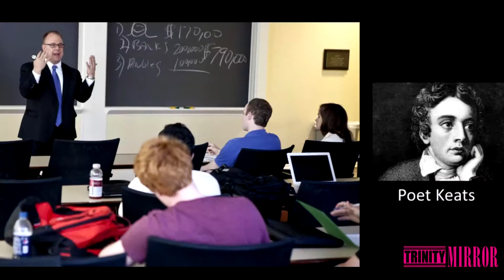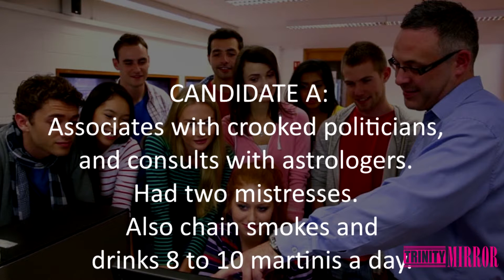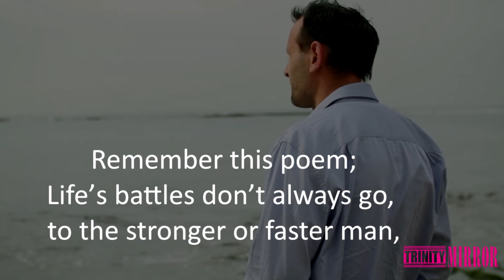Don't Get Written Off | Bob's Banter